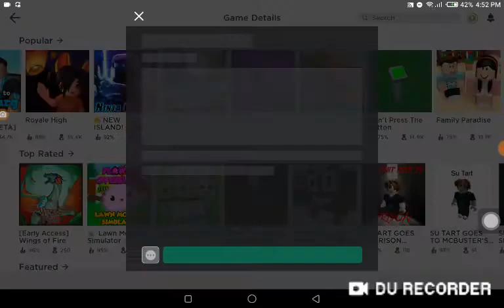I went too jail/roblox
Playing jailbreak in roblox